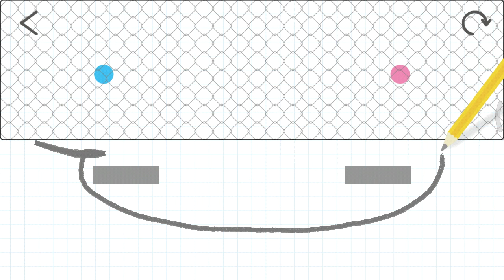Brain dot level 63